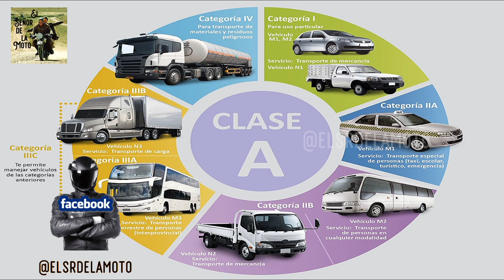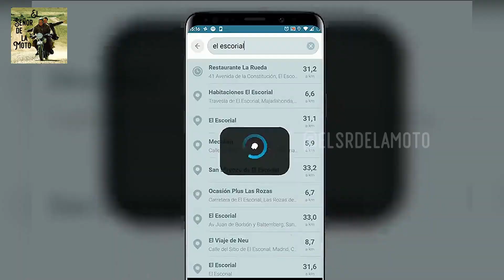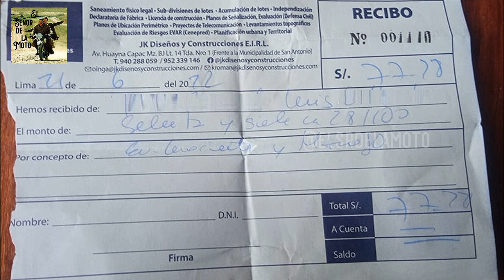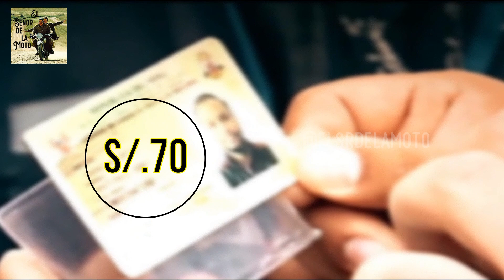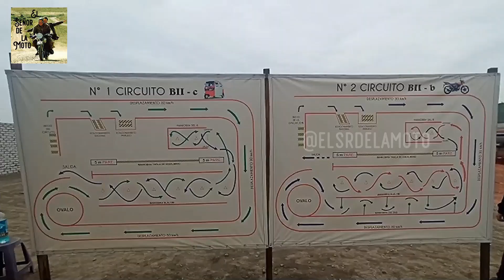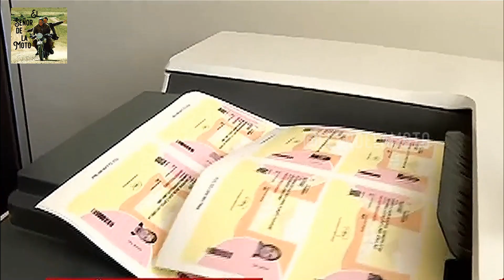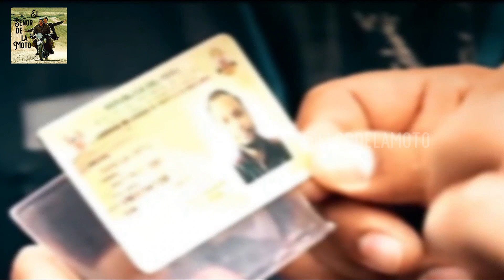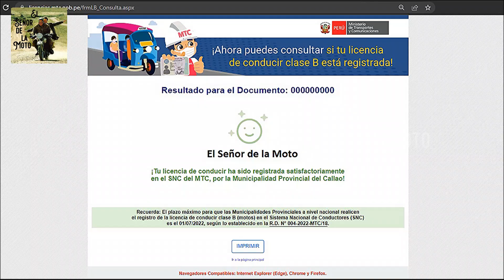Requisitos para tramitar Licencia de Moto - Primera vez, Revalidación, duplicado - Perú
"El Señor de la Moto": Videos de incidencias y curiosidades que encuentra un motorizado en su día a día en la ciudad de Lima y sus alrededores.

En esta oportunidad comparto para Uds. un video infromativo sobre como tramitar las licencias para motociclistas en tosos los casos.
Tratamos de dar respuesta a las muchas preguntas que nos hacen. Un Abrazo Colega.

Derogación que hiciera el Ministerio de Transporte y Comunicaciones del decreto que establecía que solo podías sacar tu licencia en la municipalidad donde residias, esto lo puedes encontrar en el Decreto Supremo 012-2022-MTC, aca el enlace del decreto:

Enlace de la Resolución Directoral Num N° 008-2022-MTC/18, donde encuentras lo relacionado el Sistema Nacional para conductores y el cronograma explica cuando puede ser considerado por los funcionarios para fiscalizarte y que se implementará una plataforma de registro para las licencias que no aparecen registradas, hasta le 30/09/2022aquí:

Enlace con ampliacion que hiciera el Ministerio de Transporte y Comunicaciones para las licencias vencidas hasta el 31/12/2022, lo puedes encontrar en el Decreto Supremo 011-2022-MTC, aca el enlace del decreto:

Enlace de Video donde Policías detienen a Motociclista porque su licencia no aparace en el sistema nacional de conductores mucho antes de que entrara en vigencia: